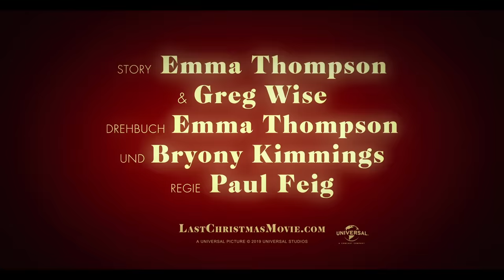Last Christmas - Trailer deutsch/german HD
Ab 14. November im Kino

Inspiriert von der Musik von Superstar George Michael entstand, unter der Regie von Paul Feig (Brautalarm) und nach dem Drehbuch von Oscar®-Gewinnerin Emma Thompson (Sinn und Sinnlichkeit, Tatsächlich…Liebe) und Bryony Kimmings, die romantische Komödie LAST CHRISTMAS, in der Emilia Clarke (Game of Thrones) und Henry Golding (Nur ein kleiner Gefallen, Crazy Rich), an der Seite von Emma Thompson, in den Hauptrollen brillieren.

London in der Vorweihnachtszeit: Das Leben von Kate (Emilia Clarke) verläuft alles andere als rund. Sie stolpert von einem selbstverschuldeten Chaos ins nächste und selbst ihre Arbeit als Elf in einem Weihnachtsladen beschert ihr kein Glück.
Es scheint wie ein Wunder, als eines Tages Tom (Henry Golding) in ihr Leben tritt und es nach und nach schafft, die vielen Barrieren, die Kate um sich und ihr Herz aufgebaut hat, zu durchbrechen. Doch obwohl es Tom gelingt, Kate wieder Lebensfreude und Selbstvertrauen zu schenken, scheint er doch ein Geheimnis zu haben. Während sich London in ein vorweihnachtliches Lichtermeer verwandelt, lernt Kate, dass sie die Dinge manchmal einfach geschehen lassen und ihrem Herzen folgen muss oder, um es mit George Michaels Worten zu sagen: „You gotta have faith!“